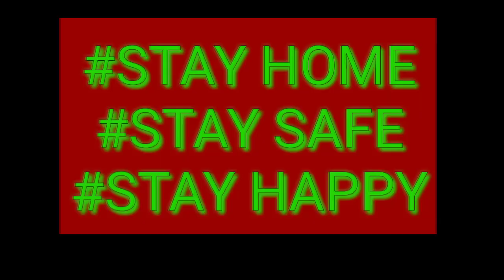AbhijithVlogs 🔥എനിക്ക് ഇങ്ങനെ സംഭവിച്ചു🤣🤣 | ആകെ പണി പാളി🤣🤣😂😂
Hi friends in this video I am show you something special 😅

ഇന്നത്തെ വീഡിയോ കുറച്ചു സ്‌പെഷ്യൽ ആണ്😅